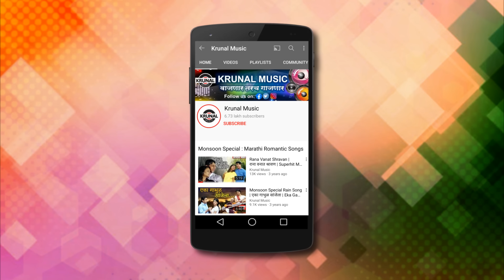देऊ नारल सोन्याचा - Deu Naral Sonayacha Full Song - Narali Purnima Special - New Agrikoli Song 2023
Krunal Music & Parthasarthi R Chavhan Presents “Deu Sonyacha Naral”

Featuring  - Ashimik Anand Kamthe & Harshala Yogesh Tamboli
Lyric - Ritik Kamble & Rishikesh Tambe
Singer - Dhiraj Parkar & Neha Kene

Director - Yogesh Shinde & AV Vishwakarma
Producer - Ashimik Anand Kamthe & Harshala Yogesh Tamboli
Choreographer - Ashimik kamthe
Cinematography - AV Vishwakarma
Makeup - Saloni Makeup artist, Thane
Costumes - Shritik Kamthe Sanpada, Pransal Boutique Karave Gaon, Nitesh Mhatre, Vashi
Location - Uran Karanja
Dancers Team - Tanvi Tamboli, Gauri, Vifuli, Megha, Purvi, Asmita, Sanika, Rasika, Rupesh, Pranay, Santosh, Anand, Pranay, Kaustubh

Management Team and Art - Omkar Kolapkar Vinayak Dhanawade, Nayan Sarode, Gaurav Adagale, Virija Jadhav, Supriya Khanvilkar, Rushi Thakur
Special Thanks - Yogesh Narayan tamboli Sir & Yogesh Madhukar Tamboli Sir

Production - 5 In Entertainment
Marketing & Distribution - MDR & SONSS FILMS

Managed By - Ultra Media